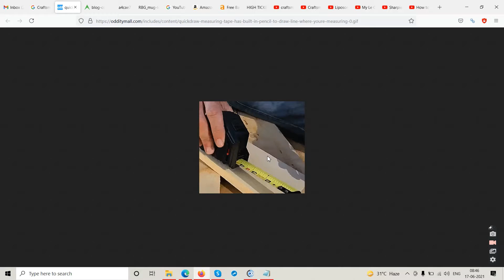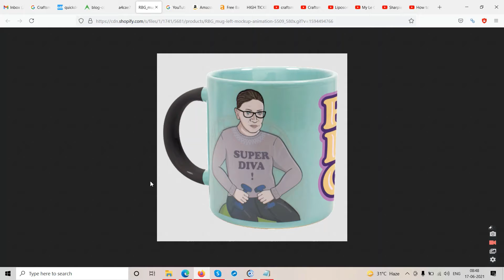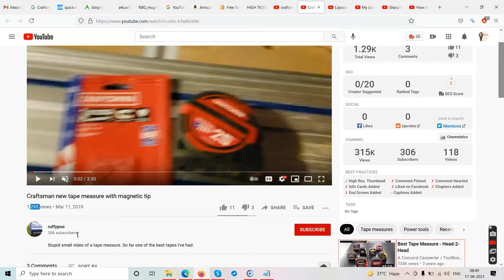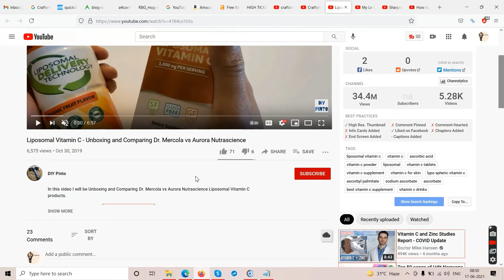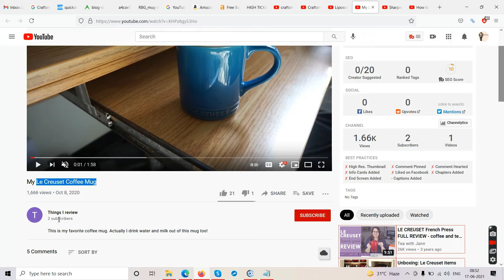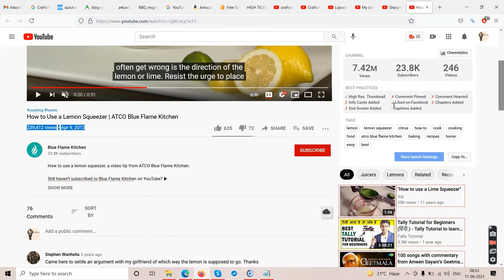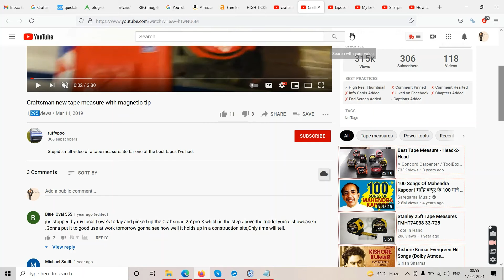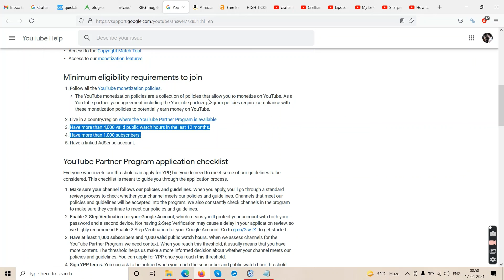How To Make 100 Dollars A Day On YouTube|100 Dollars A Day Online.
How To Make 100 Dollars Per Day On YouTube| How To Make 100 Dollars A Day|100 Dollars A Day Online.